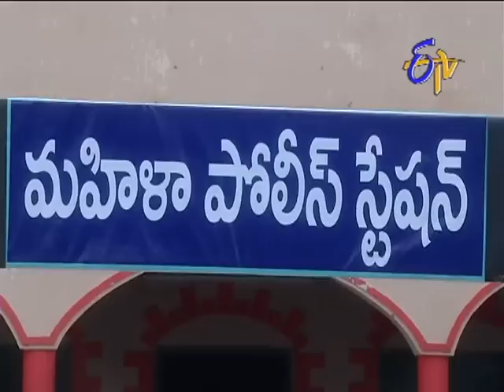Manasu Mamata - 25th February 2014 - Episode No 962